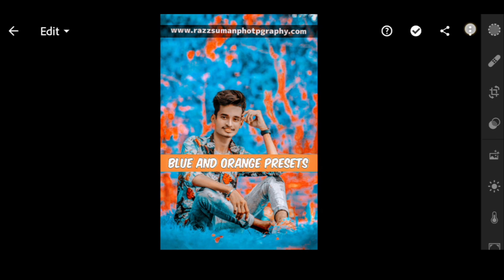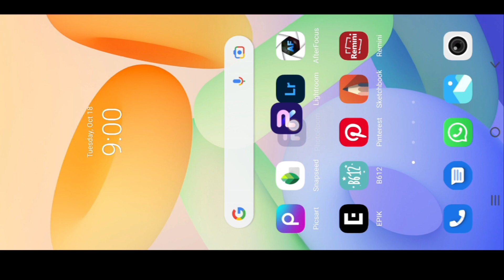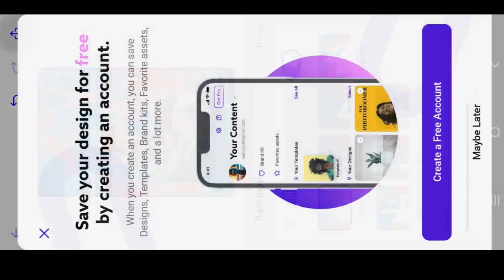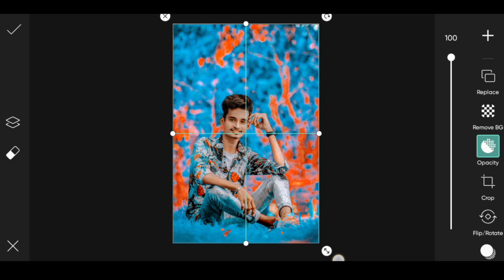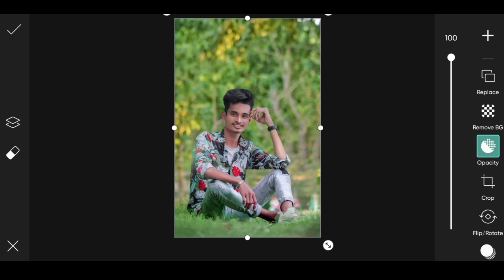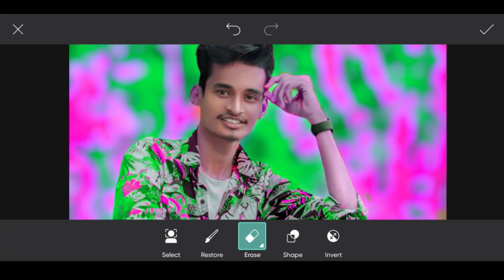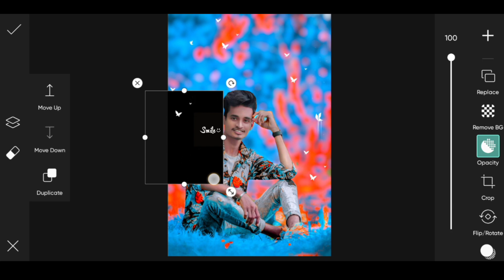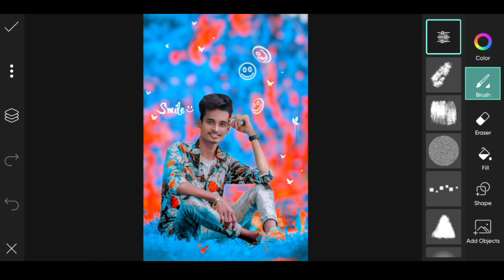New photo editing picsart 🔥 | New background photo editing